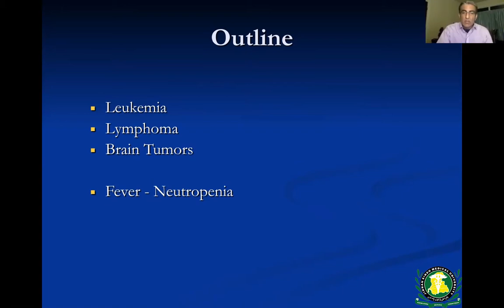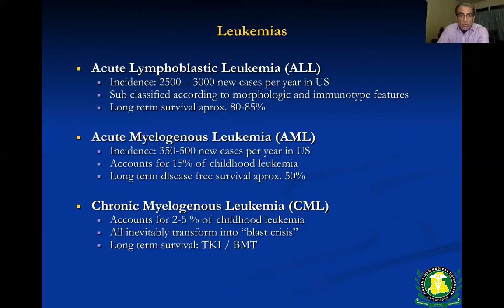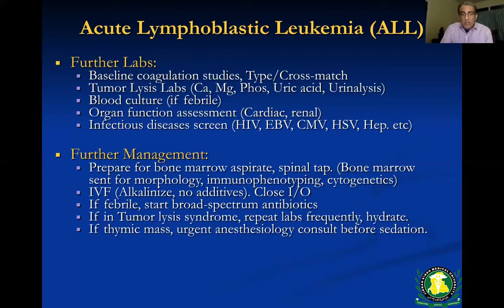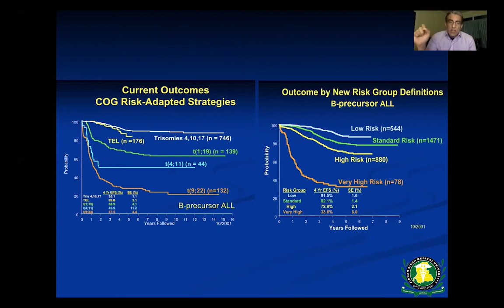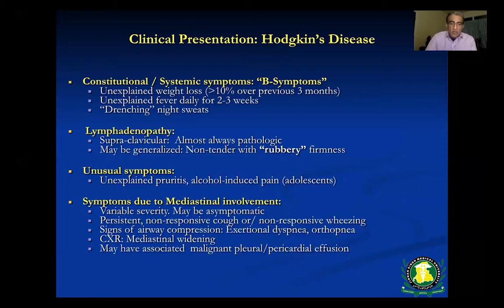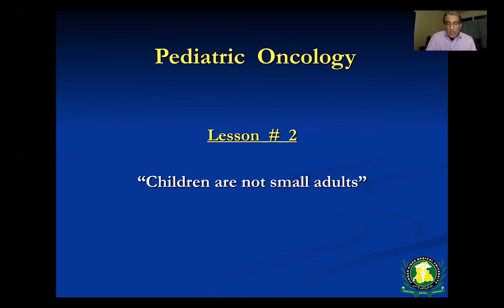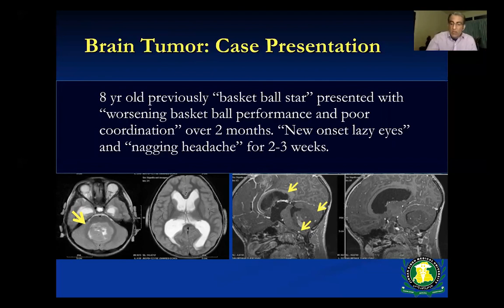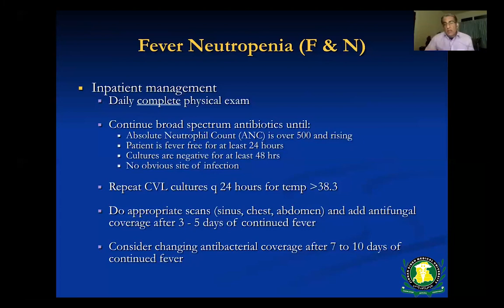Pediatric Oncology By Dr Amir Mian